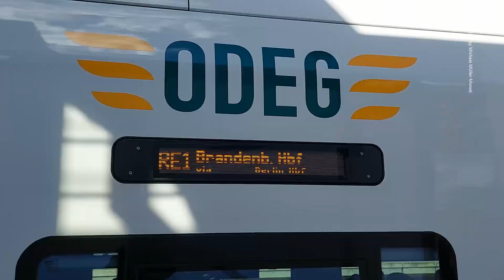S-Bahnhof - Ostkreuz - Impressionen, Berlin, Germany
Michael Müller-Monsé - Photography